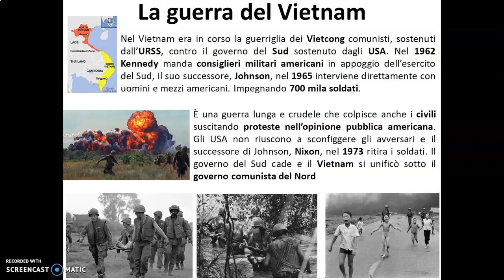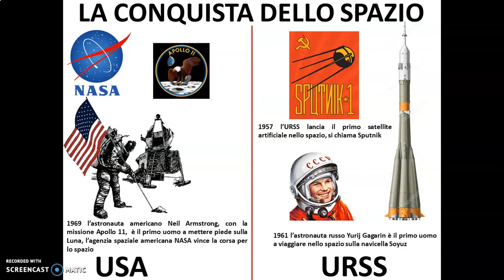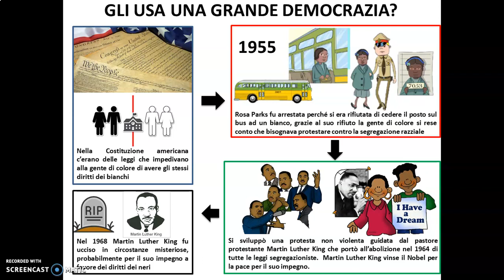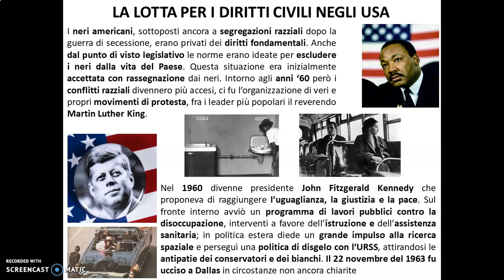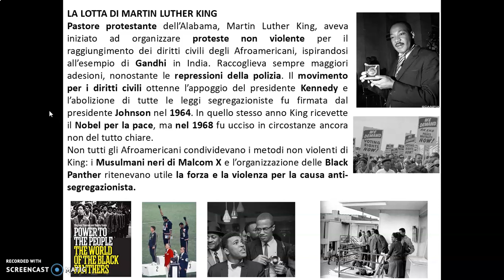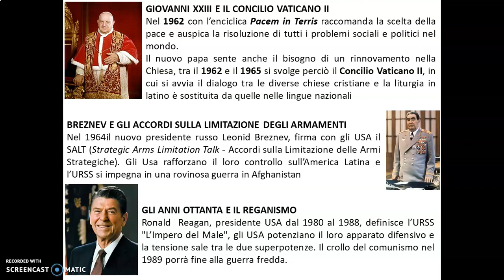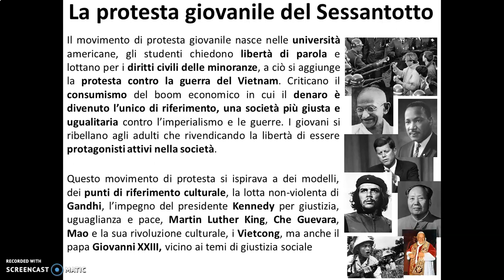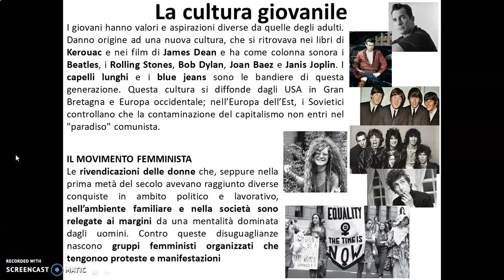Capitolo 11 Il mondo durante la guerra fredda seconda parte